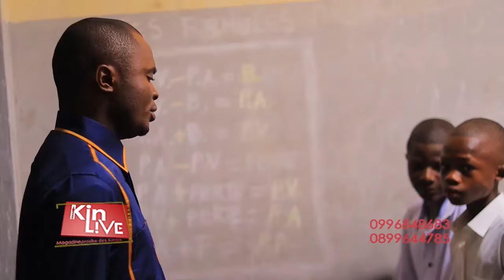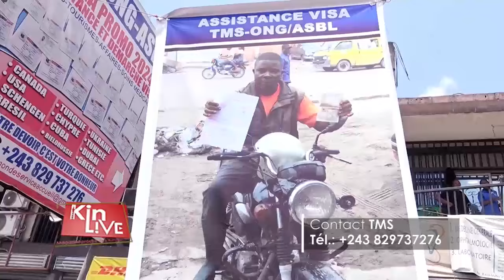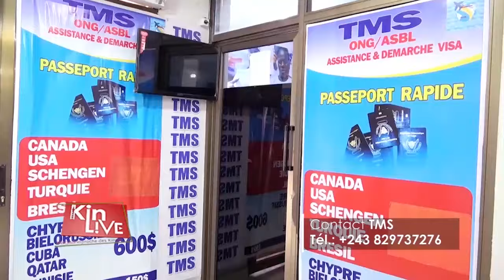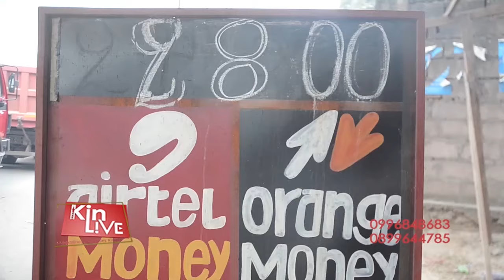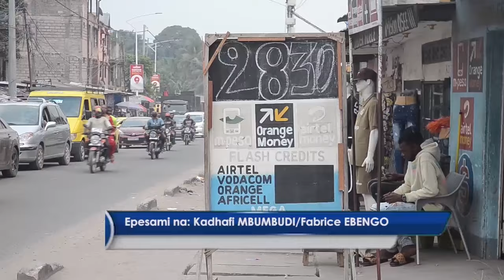RDC: ÇA BOUGE DANS TOUS LES SENS DEPUIS L'INVESTITURE DU GOUVERNEMENT SUMINWA